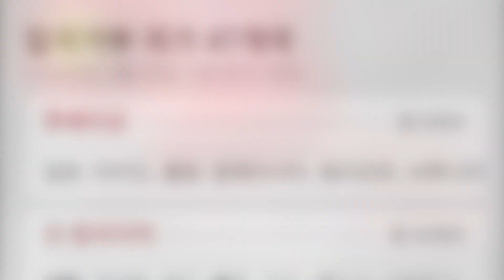[고발 영상] 국민 보건권 침해 책임을 국민에게 넘기지 마라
*후원 안내*
여러분의 후원을 자유민주, 시장경제, 법치인권의 헌법가치를 위한 자유법치센터의 공익활동에 소중하게 사용하겠습니다.
- 해피나눔 결제(자동이체, 카드, 휴대폰)
- 은행계좌
   신한은행 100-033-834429 자유법치센터 장달영
   카카오뱅크 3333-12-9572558 장달영
*제보 및 문의 안내*